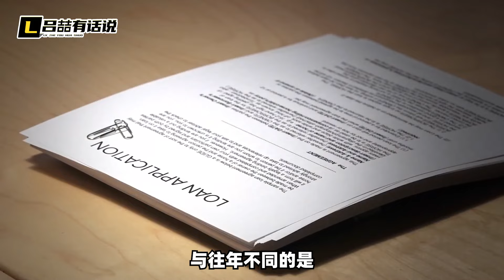賴清德就職，島上傳來3個壞消息，解放軍做好準備，大陸佈局見效【吕喆】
賴清德剛正式就職，就收到了3個壞消息，解放軍做好準備
賴清德就職，島上傳來3個壞消息，解放軍做好準備，大陸佈局見效